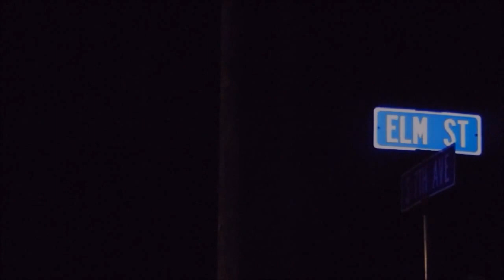"A Nightmare On Elm Street" Official Trailer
After the parents burned him alive, razor clawed Freddy Krueger is after the kids of Elm street in revenge! Will Nancy and her friends make it out alive? Find out in Plumster1122's newest remake of "A Nightmare On Elm Street."